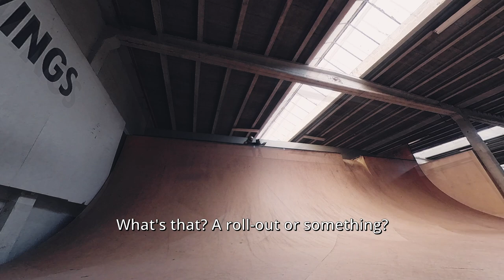Riding a VERT ramp on BIG WHEELS 💥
Dropping from a vert ramp is awesome and if you love transitions, you should definitely try it. It’s really big fun to feel that speed and then get pushed upward at the other side. Don’t hesitate, just drop.

🔗 LINKS

🛼 MY SETUP

🎥 CAMERA USED

✂️ EDITED IN

🎵 MUSIC

Vaporoso
Artist: Laszlo Hollyfield

11/10/2022, Rampaffairz (Wevelgem)